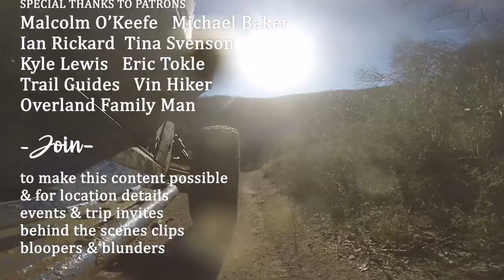Polaris RZR XP - SxS Fun At Cow Mountain OHV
Polaris RZR XP 1000 SxS fun at Cow Mountain OHV park in California. My friend Ian invited me out for my first side by side ride along at Cow Mountain off highway vehicle park near Ukiah in California. I can not wait to do this again! Only problem is not I want a UTV for the days I don't want to ride my Wr250F, I could have worse problems though.

Shopping on Amazon?  Anything you buy in the next 24 hours supports our efforts.

Donations just because are great also: Paypal for a one time donation.